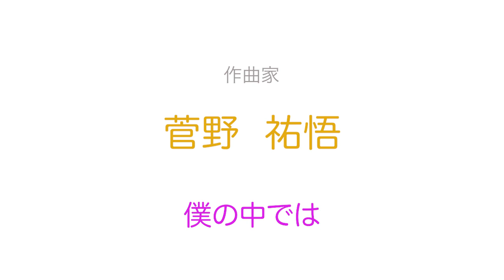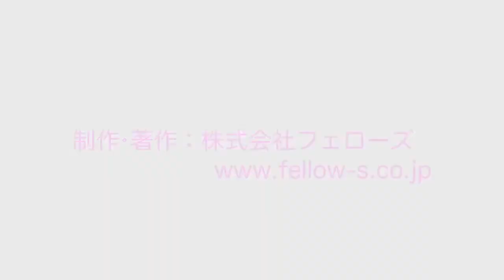竹中直人×関川ゆか主演『DAUGHTER』で監督に初挑戦！作曲家、菅野祐悟が考える音楽と映画の関係性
NHKの大河ドラマや民放の連続ドラマ、「名探偵コナン」の劇場版や『容疑者Xの献身』ど数多くの話題作の劇伴、マクドナルドや森永製菓など誰もが一度は聞いたことがあるであろうCMロゴなどを手掛ける、作曲家の菅野祐悟さんが映画『DAUGHTER（ドーター）』で初めて、メガホンを取りました。
音楽制作と映画制作の共通点や、監督としてこだわりを持って取り組んだ点など、さまざまにお話をうかがいます。

【目次】
00:00　オープニング
00:18　映画『DAUGHTER』で監督に初挑戦！
01:54　映画『DAUGHTER』に込めた思い
03:11　主演・竹中直人さんの存在感
03:57　クリエイターへのメッセージ

【インタビュー記事】あの人に会いたい！
第217回 菅野 祐悟氏
竹中直人×関川ゆか主演『DAUGHTER』で監督デビュー。あらためて見つめる、音楽と映画の関係性

【映画情報】『DAUGHTER（ドーター）』
2023年12月15日（金）公開
出演：
竹中直人 関川ゆか
上地由真 近藤勇磨 若林瑠海 松代大介 奥田圭悟 ゆのん 美莉奈 ／ かとうれいこ

2023 年／日本／DCP／53 分
配給:SAIGATE

▼日本中のクリエイターを応援するWebメディア　クリエイターズステーション